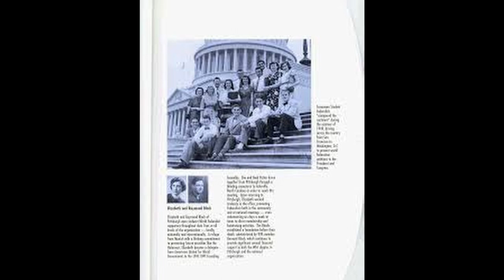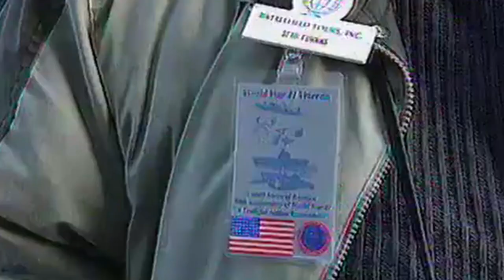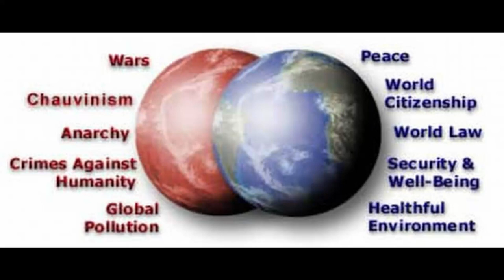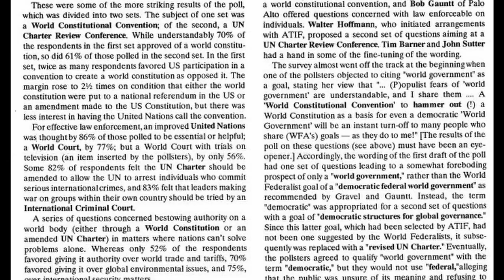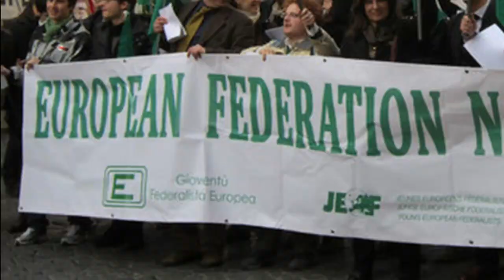The Soldier for Democracy: John Sutter, The World Federalist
DWF News Network: Episode Six

This episode we will honor a member of the DWF, who passed away on March 17th, 2019. John Sutter was a member of the Democratic World Federalists for over 30 years, starting in 1987. He started as the editor of the Toward Democratic World Federation, now the DWF News. He would later become the treasurer, vice-president, and then president.

John had a great history of service from; military in WWII, to foreign services for US Embassies, to nonprofit organizations.

Learn more about one of the great leaders of the World Federalists and his great story of vision and promise.

So enjoy, let's get to it!